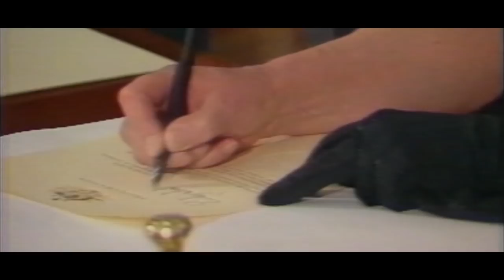Reimagining Australia Day - A Different Lens (Snapshot)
For many Indigenous Australians, the 26th of January marks the memory of their dispossession. But for others it is a celebration of modern Australia.

Should we reinvent Australia Day and recognise that settlement is also invasion? Can we ensure that this day has the same reverence as Anzac Day? Or, do we need to create a new day, that not only acknowledges our past, but also our unified future?

This special episode of “A Different Lens” investigates the perceptions surrounding Australia Day and how we must speak to all threads of society.